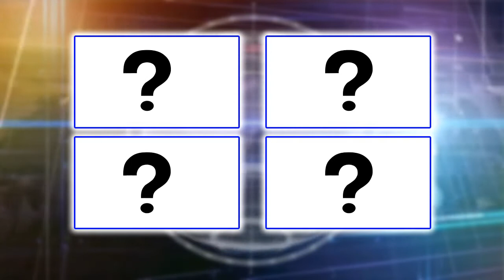ศรีวราห์ เผยตำรวจอนุโลม ให้ประชาชนนั่งท้ายกระบะ เล่นน้ำสงกรานต์ได้ แต่ต้องเหมาะสม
ศรีวราห์ เผยตำรวจอนุโลม ให้ประชาชนนั่งท้ายกระบะ เล่นน้ำสงกรานต์ได้ แต่ต้องเหมาะสม ไม่อันตราย
เมื่อเวลา 11.00 น. วันที่ 8 มี.ค. ที่สำนักงานตำรวจแห่งชาติ(ตร.) พล.ต.อ.ศรีวราห์ รังสิพราหมณกุล รองผู้บัญชาการตำรวจแห่งชาติ(รองผบ.ตร.) เป็นประธานการประชุมวิดีโอคอนเฟอร์เรนซ์ไปยังตำรวจทั่วประเทศ เพื่อดูแลการจราจรและความปลอดภัยให้กับประชาชน ในช่วงเทศกาลสงกรานต์ระหว่างวันที่ 13-15 เมษายน 2562 ว่า ปีนี้เน้นไปที่การควบคุมเครื่องดื่มแอลกอออล์ กำชับประชาสัมพันธ์ไม่ให้ผู้ขับขี่เมาแล้วขับเด็ดขาด

หากฝ่าฝืนจนนำไปสู่อุบัติเหตุ ให้ตำรวจปรับแก้คำฟ้อง โดนต้องไม่ใช่แค่เพียงประมาทอย่างเดียว แต่ต้องบรรยายฟ้องให้เห็นพฤติกรรมเลินเล่ออย่างร้ายแรง เล็งเห็นผลอันตรายที่จะเกิดขึ้นจากการเมาแล้วขับให้ชัดเจน ตลอดจนบังคับใช้กฎหมายให้เข้มข้นที่สุด เช่นการปรับในอัตราสูงสุดเท่าที่กฎหมายจะกระทำได้ รวมทั้งประชาสัมพันธ์ว่าผู้ที่เมาแล้วขับโดยมีผลวัดเเอลกอฮอล์เกินกว่าระดับ 150 มิลลิกรัม เปอร์เซ็นต์ ศาลจะสั่งใช้กำไลคุมประพฤติหรือ EM ควบคู่ด้วยพล.ต.อ.ศรีวราห์ กล่าวอีกว่า พื้นที่จัดงานสงกรานต์จะต้องเป็นพื้นที่ปลอดเครื่องดื่มแอลกอฮอล์ ห้ามนำเครื่องดื่มแอลกอฮอล์เข้างานโดยเด็ดขาด ซึ่งจะมีกระทรวงมหาดไทย ตำรวจ และหน่วยงานที่เกี่ยวข้อง จะเป็นผู้ควบคุมกวดขัน ส่วนกลุ่มที่นั่งท้ายกระบะเล่นน้ำสงกรานต์นั้น เจ้าพนักงานจะอนุโลมให้เหมือนกับปีที่ผ่านมา แต่ต้องอยู่ในความเหมาะสม ไม่ให้เกิดอันตราย

โดยในปีนี้สำนักงานตำรวจแห่งชาติจะมีด่านจุดตรวจจุดสกัดเพิ่มมากขึ้น เพื่อมุ่งเน้นย้ำเรื่องของการลดอุบัติเหตุให้ได้มากที่สุด ส่วนการจัดการจราจร

เบื้องต้นสำนักงานตำรวจแห่งชาติ ออกข้อบังคับเจ้าพนักงานจราจรห้ามรถสิบล้อขึ้นไปเดินรถบนถนนสายหลัก 3 เส้นทาง ระหว่างวันที่ 11-17 เมษายน ได้แก่ถนนมิตรภาพ ช่วงทับกวางถึงคลองไผ่ ถนนสาย 304 ปราจีนบุรี-นครราชสีมา และ ถนนอรัญประเทศถึงนางรอง ระยะทางรวมทั้ง 3 เส้นทาง 117 กิโลเมตร